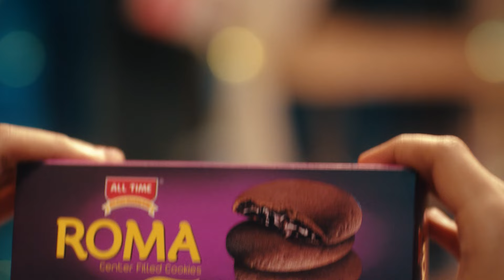Gaibo Tumar Jonno | ডক্টর কাং এর জন্য অদ্ভুত সব কান্ড করছে ইয়ুন তেইন | korean bangla drama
Deepto TV address:
7/A/GA Tejgaon Industrial Area, Dhaka 1208, BANGLADESH